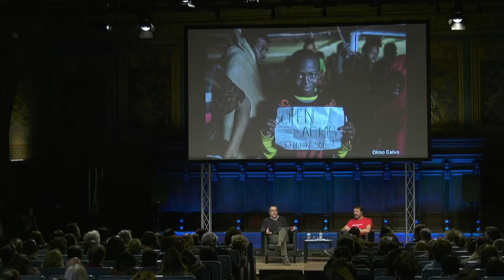Human rights and activism: the role of NGOs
A slew of accusations has hit NGOs recently, especially those saving lives in the Mediterranean; "sea taxis", "the party is over", "stop the business of immigration", "stop invasion", "no to ethnic substitution" and so on. So what drives a man to embark on a humanitarian mission, to become a ship-owner and set out to save those who, fleeing from war and other calamities, seek survival and hope? An interview by Corrado Formigli of Oscar Camps, founder and director of the NGO Open Arms.
Con: Oscar Camps (founder and director Open Arms), Corrado Formigli (Piazzapulita LA7), Corrado Formigli